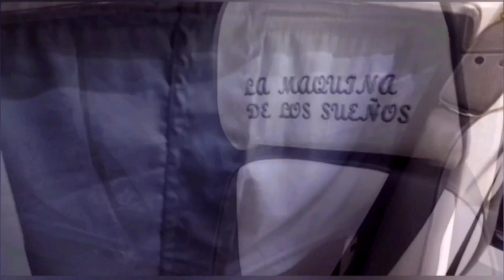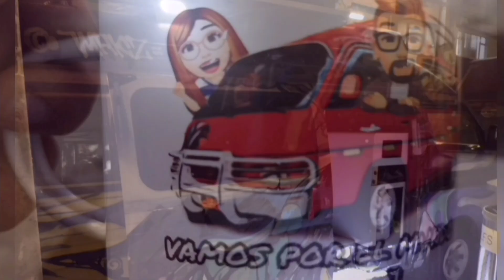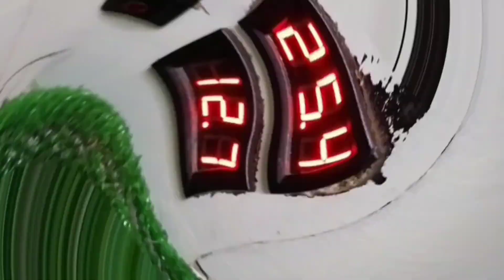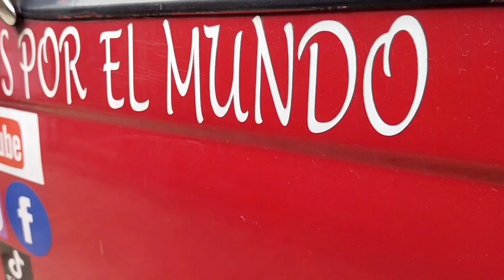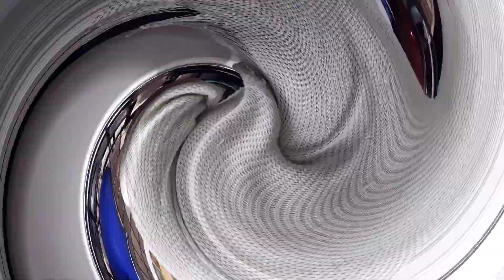👨‍🔧🚐👩‍🔧 Casi terminada nuestra casa rodante. Resumen del Camper parte 2. camperizacion Nissan Urvan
𝙙𝙖𝙢𝙤𝙨 𝙞𝙣𝙞𝙘𝙞𝙤 𝙖 𝙣𝙪𝙚𝙨𝙩𝙧𝙤 𝙀𝙢𝙥𝙧𝙚𝙣𝙙𝙞𝙢𝙞𝙚𝙣𝙩𝙤, 𝙑𝙥𝙢 𝙂𝙖𝙧𝙖𝙜𝙚 𝘾𝙖𝙢𝙥𝙚𝙧. 𝙄𝙣𝙨𝙥𝙞𝙧𝙖𝙢𝙤𝙨 𝙮 𝙈𝙖𝙩𝙚𝙧𝙞𝙖𝙡𝙞𝙯𝙖𝙢𝙤𝙨 𝙎𝙪𝙚ñ𝙤𝙨, 𝙁𝙖𝙗𝙧𝙞𝙘𝙖𝙢𝙤𝙨 𝘾𝙖𝙨𝙖𝙨 𝙍𝙤𝙙𝙖𝙣𝙩𝙚𝙨, 𝙍𝙚𝙢𝙤𝙡𝙦𝙪𝙚𝙨, 𝘾𝙖𝙢𝙥𝙚𝙧𝙫𝙖𝙣𝙨, 𝙮 𝙋𝙧𝙤𝙮𝙚𝙘𝙩𝙤𝙨 𝙀𝙨𝙥𝙚𝙘𝙞𝙖𝙡𝙚𝙨.
𝘾𝙤𝙩𝙞𝙯𝙖 𝙘𝙤𝙣 𝙉𝙤𝙨𝙤𝙩𝙧𝙤𝙨. 📲 (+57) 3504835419.
𝘾𝙖𝙢𝙥𝙚𝙧𝙞𝙯𝙖𝙢𝙤𝙨 𝙮 𝘾𝙤𝙣𝙨𝙩𝙧𝙪𝙞𝙢𝙤𝙨 𝙘𝙤𝙣 𝙡𝙖 𝙀𝙭𝙥𝙚𝙧𝙞𝙚𝙣𝙘𝙞𝙖 𝙙𝙚 𝙨𝙚𝙧 𝙫𝙖𝙣𝙡𝙞𝙛𝙚 24/7.

𝙉𝙐𝙀𝙎𝙏𝙍𝙊 𝙉𝙐𝙀𝙑𝙊 𝙀𝙈𝙋𝙍𝙀𝙉𝘿𝙄𝙈𝙄𝙀𝙉𝙏𝙊

𝙑𝙋𝙈 𝙂𝘼𝙍𝘼𝙂𝙀 𝘾𝘼𝙈𝙋𝙀𝙍.

𝘼𝙌𝙐Í 𝙀𝙉𝘾𝙊𝙉𝙏𝙍𝘼𝙍𝘼𝙎 𝘼𝙍𝙏Í𝘾𝙐𝙇𝙊𝙎 𝙋𝘼𝙍𝘼 𝙏𝙐 𝘾𝘼𝙈𝙋𝙀𝙍 𝙔 𝙈𝙐𝘾𝙃𝙊 𝙈𝘼𝙎...

𝙏𝙞𝙚𝙣𝙙𝙖 𝙑𝙖𝙢𝙤𝙨 𝙋𝙤𝙧 𝙀𝙡 𝙈𝙪𝙣𝙙𝙤.